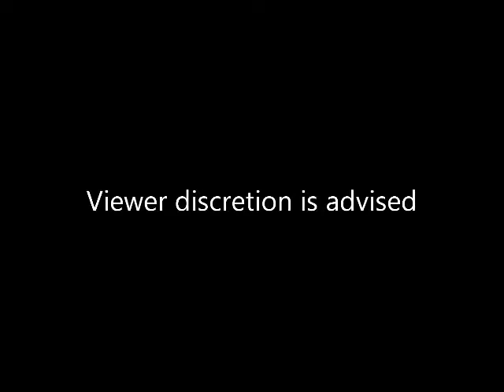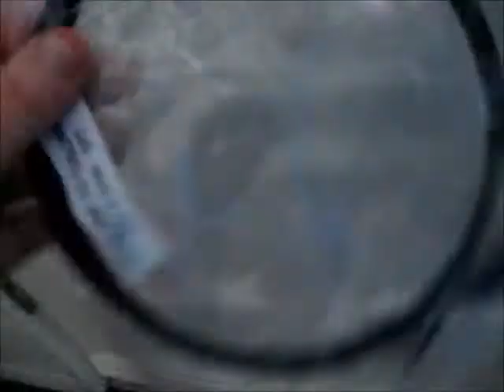Jaison week 14 fuck-Christ et de Noël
remember the true spirit of Christmas lies in your heart